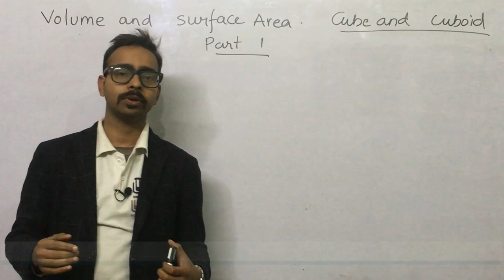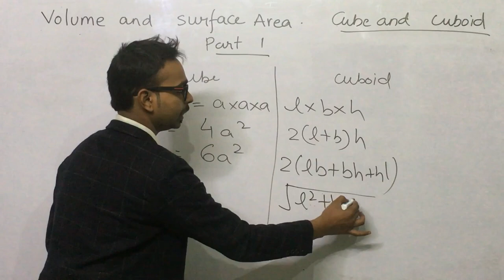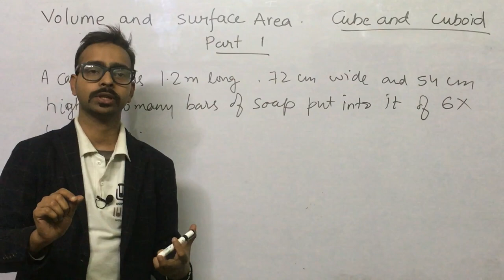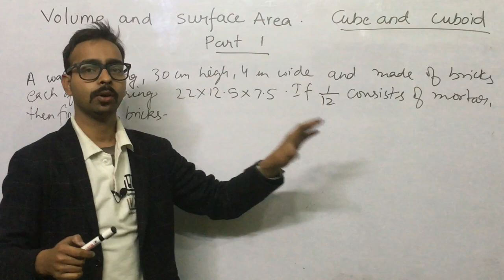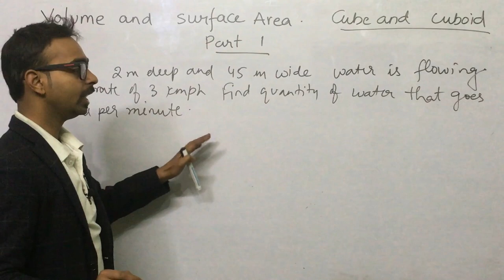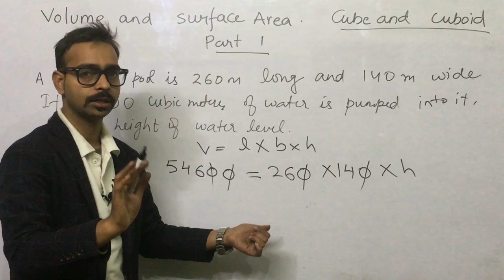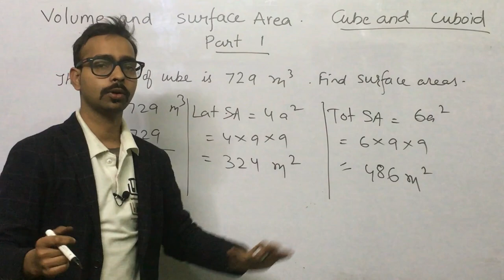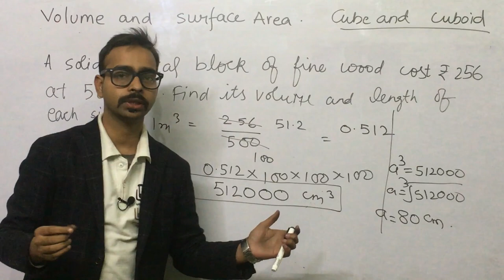#40 Volume & Surface Area | Mensuration | Cube & Cuboid | R.S. Aggrawal | class 8 | Part 1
Volume & Surface Area | Mensuration | Cube & Cuboid
thank u
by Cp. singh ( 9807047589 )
math's, English, History and some other subject...
you can also follow waveonlinestudy social media platform for latest updates...

...coming soon...